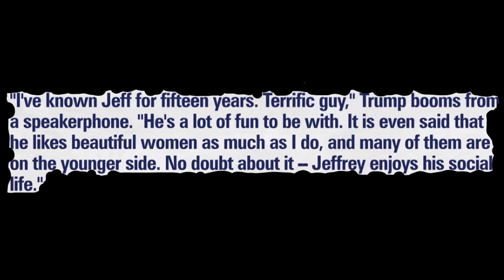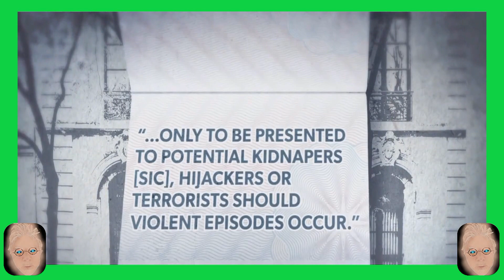Enemy Chief Oppugner Trump